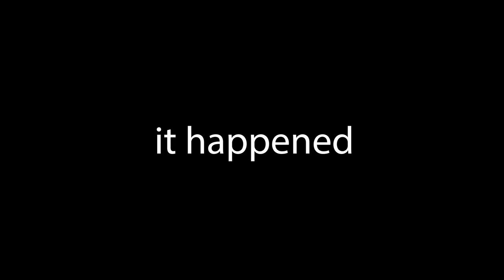The TF2 Summer Update that Broke the Game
With the new Team Fortress 2 update, we've got new content to explore and sometimes break.